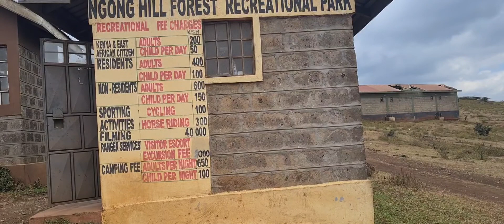KAJIADO LIVING://NGONG HILLS HIKE//let's do life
My first day to go hiking at the ngong hills;kajiado county, kenya. I was so determined to go to the peak(turbines)and back(18kms),although it was soo tiresome I managed to conquer.